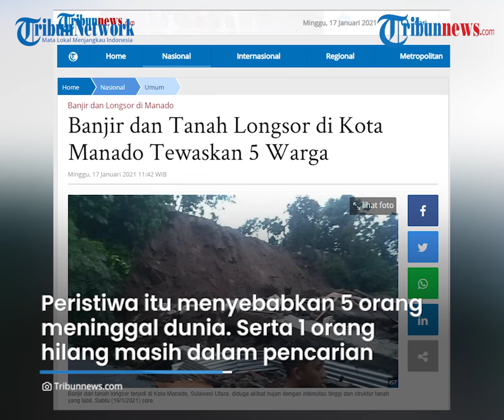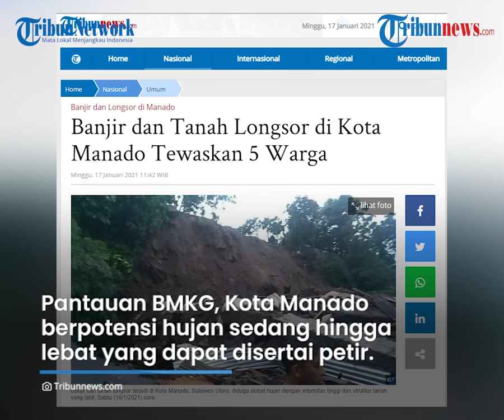Banjir dan Tanah Longsor di Kota Manado, 5 Warga Dilaporkan Meninggal Dunia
TRIBUN-VIDEO.COM - Telah terjadi banjir dan tanah longsor di Kota Manado, Sulawesi Utara yang diduga terjadi akibat hujan dengan intensitas tinggi, dan struktur tanah yang labil.

Peristiwa terjadi pada Sabtu (16/1/2021) pukul 15.09 WITA dengan tinggi muka air sekitar 50 hingga 300 sentimeter.

Dilansir oleh Tribunnews.com, Kepala Pusat Data, Informasi, dan Komunikasi Kebencanaan BNPB, Raditya Jati mengatakan, peristiwa itu menyebabkan lima orang meninggal dunia.

Tidak hanya korban jiwa, satu orang hilang masih dalam pencarian, serta 500 jiwa yang mengungsi masih dalam proses pendataan.

Sejumlah kecamatan terdampak peristiwa tersebut antara lain Kecamatan Tikala, Kecamatan Paal Dua, Kecamatan Malalayang, Kecamatan Sario, Kecamatan Bunaken, Kecamatan Tuminting, Kecamatan Mapanget, Kecamatan Singkil, dan Kecamatan Wenang.

Berdasarkan data Pusat Pengendali Operasi BNPB, kerugian materil yakni dua unit rumah rusak berat dan 10 unit rumah rusak sedang.

BPBD Provinsi Sulawesi Utara dan Kota Manado melakukan kaji cepat dan evakuasi bersama SAR, TNI/Polri, masyarakat dan relawan.

Selain itu, BPBD Kota Manado juga memberikan bantuan makanan siap saji kepada para pengungsi.

Pantauan BMKG, Kota Manado berpotensi mengalami hujan sedang hingga lebat yang dapat disertai kilat atau petir.

Masyarakat diimbau agar tetap waspada dan siaga di tengah musim hujan yang terjadi di sejumlah wilayah hingga Februari 2021.

(Tribun-video.com/Tribunnews.com)

Artikel ini telah tayang di Tribunnews.com dengan judul Banjir dan Tanah Longsor di Kota Manado Tewaskan 5 Warga,
Penulis: Seno Tri Sulistiyono